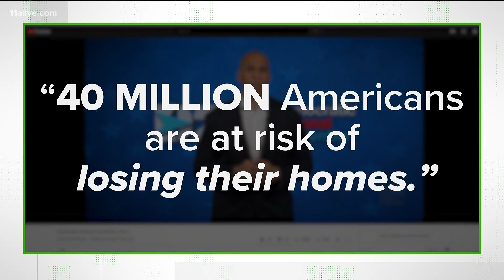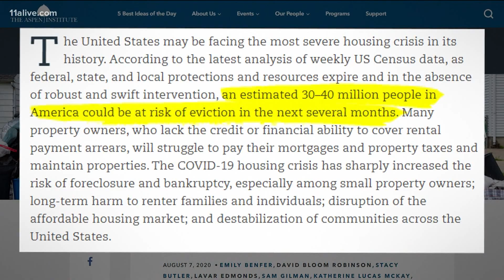VERIFY: Fact checking DNC speeches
Here is a look at some claims made during addresses at the DNC.